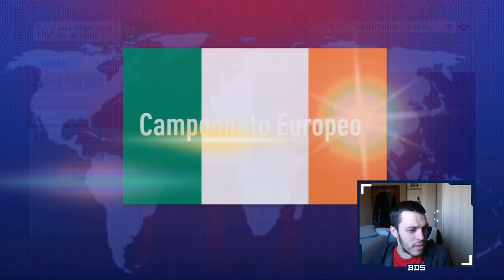FIFA 20 LIGA VASCO-CATALANA | REAL SOCIEDAD | EUROCOPA 2020 - REPÚBLICA DE IRLANDA #9